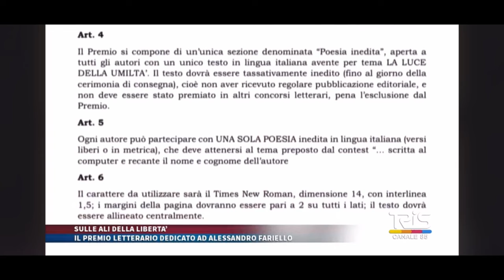Intervista TRIS Siracusa 28 maggio 2022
premio nazionale di poesia Alessandro Fariello 2 edizione